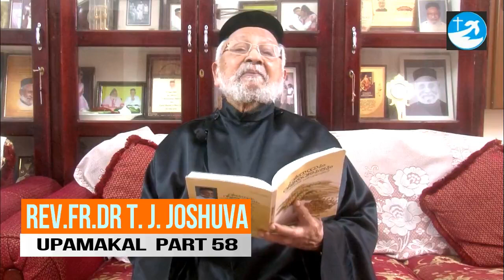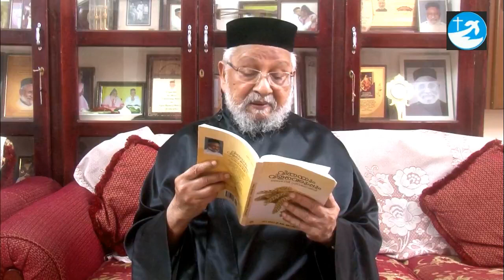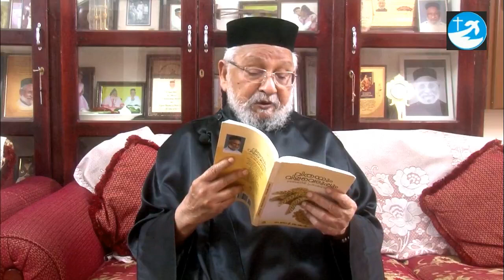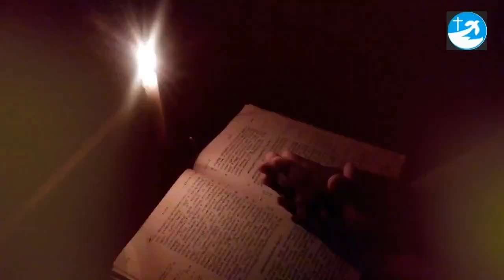ക്രിസ്തു പറഞ്ഞു തന്ന ഉപമകൾ Part 58 Rev.Fr.Dr.T.J Joshuva 'വചനസന്ധ്യ'